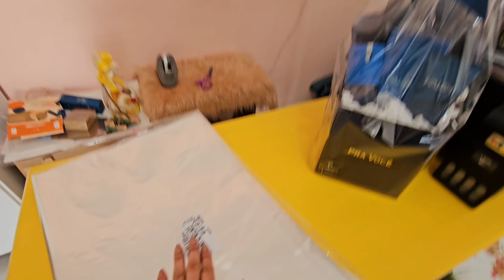Presentes masculinos no Cachepo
Meu Instagram

Indicações de fornecedores